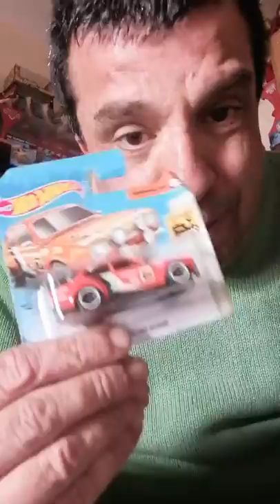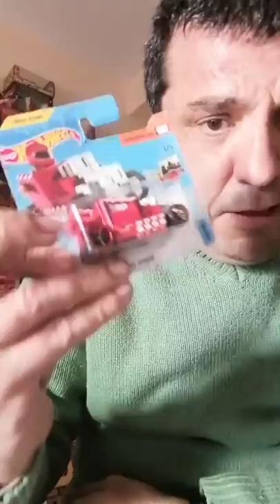HOY ENCONTRÉ POR FIN LOS MODELOS QUE QUERÍA DE HOT WHEELS MUY BUSCADOS